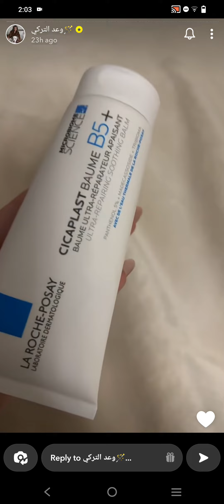كريمات وعد التركي للاثار ( قرصة النامس ، الكدمات )